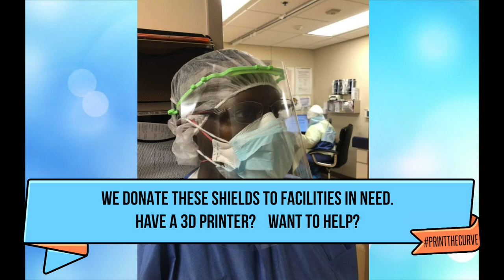Print The Curve Flat- Calling All Makers!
We are a part of the wonderful Facebook group Print The Curve Flat making 3D printed face shields for urgent need medical personnel all over the country. If you have a 3D printer we can use your help!

If you don't have a 3D printer but would like to help, we have a Go Fund Me to help get PLA/PETG and visor materials into the hands of the makers that have a printer but can't afford the materials needed